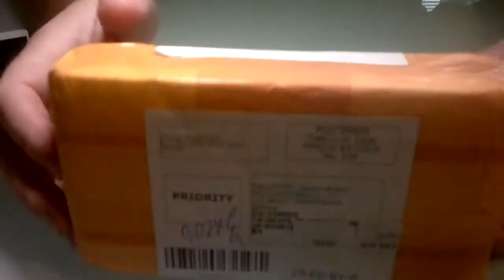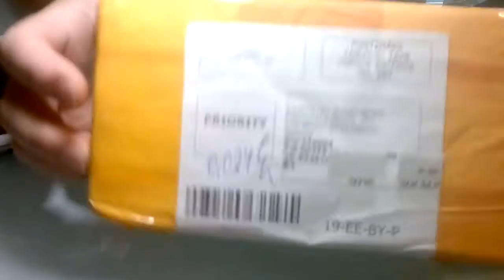Дешевое защитное стекло для смартфона Xiaomi Redmi Note 3 PRO.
Всем рекомендую, стоимость 0,55$ с бесплатной доставкой в Беларусь.